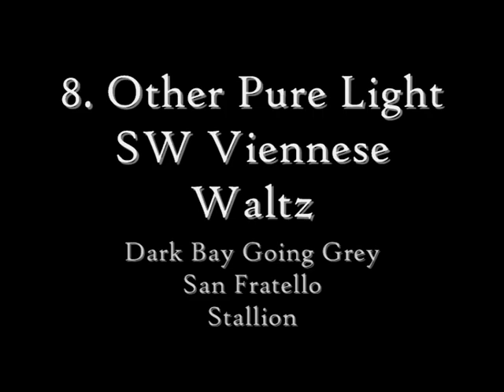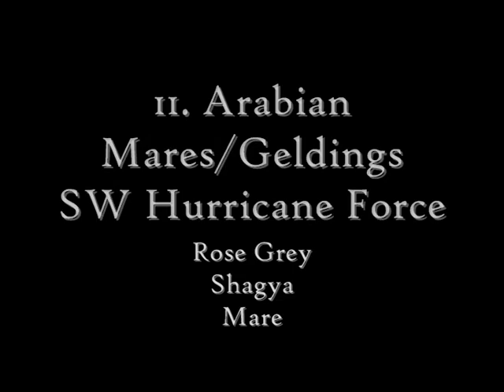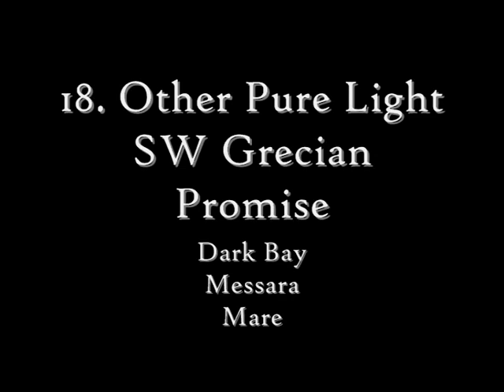Entry for GrandviewJmprStables' April Showers MHPS (Results Received)